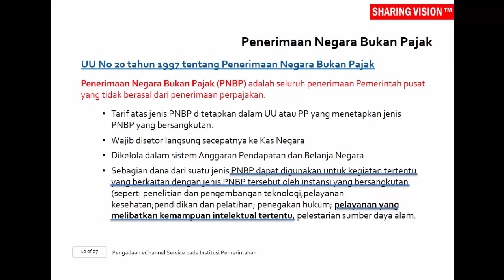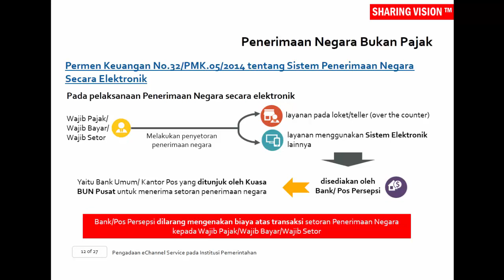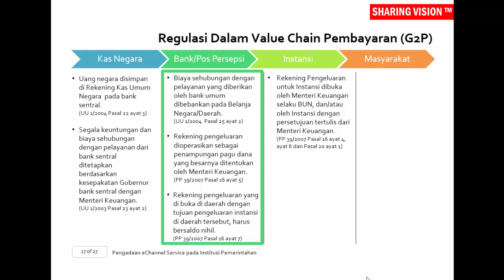Pengadaan TI 2015: Pengadaan eChannel Service pada Institusi Pemerintahan– Sesi 3, part 4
Elektronifikasi PNBP. Saksikan